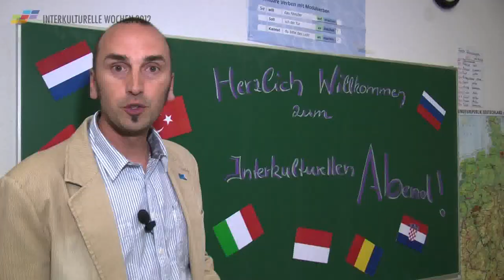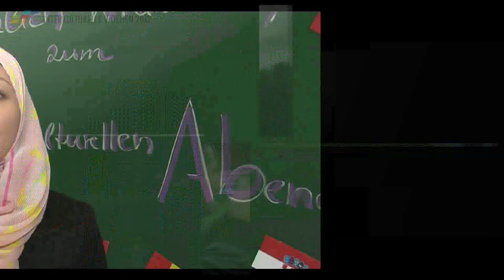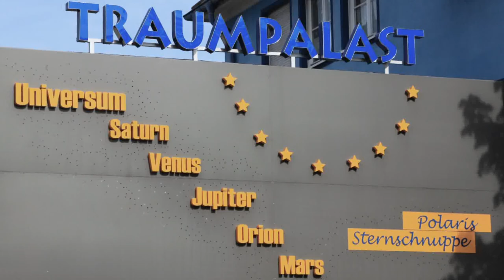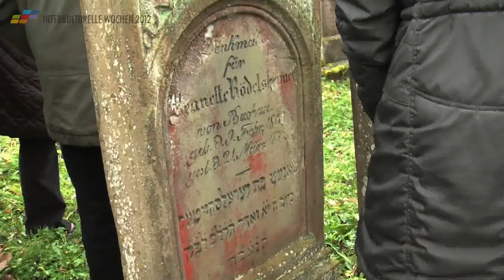Interkulturelle Wochen 2012